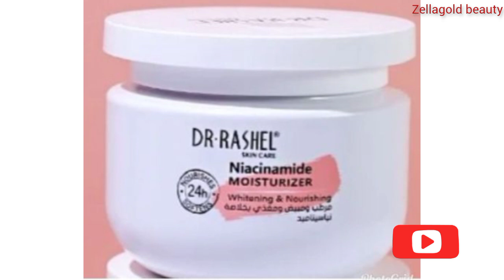Achieve A Brighter & Glowing Skin On A Budget.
Hello guys welcome back to my channel, is ZellaGold beauty if this is your first time of coming to my channel, please kindly watch and subscribe, hit notifications bell so that any time I post a new video you will be first to know about. Here we talked about skincare products reviews. skincare tips and And all round skin problems.
Now, we will be adding other things in between. like health tips and business ideas.